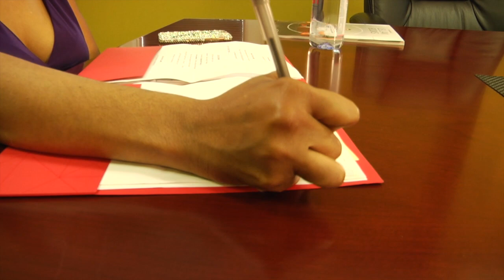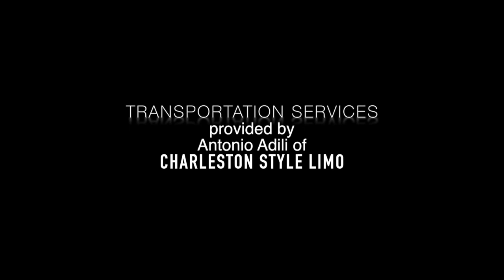LAC-WEB TV - ''LOVE ALWAYS CHARLESTON'' EPISODE-2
Love Always CHARLESTON - Episode-2.  An online WEB TV drama series about love and relationship in the southeast.  The setting is Charleston, SC.  The series airs on LAC-WEB TV @ . Produced by Bob J. Gaye and BIC Film Productions of Atlanta.